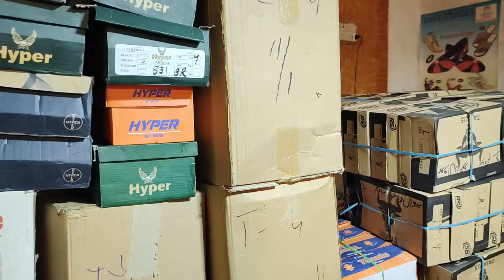Gents Leather Shoes | Imported Handmade Shoes | Branded Gents Shoes Factory Outlet in Lahore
Welcome to  Visit Any Time   By M. Shoaib

This is an educational & informative channel where you can watch best business ideas videos and motivational videos.

Visit Any Time  is managed by M. Shoaib

gents leather shoes,
leather shoes,
imported handmade shoes,
handmade shoes,
shoes,
branded gents shoes wholesale market in lahore,
cheapest shoes market,
imported shoes,
gents leather shoes wholesale market,
shoes wholesale market,
gents shoes lahore,
moti bazar lahore,
gents shoes wholesale market in lahore,
lahore shoes market,
trending gents shoes,
shoes market in lahore,
mens shoes wholesale market,
gents shoes in cheap price,
wholesale shoes market in lahore